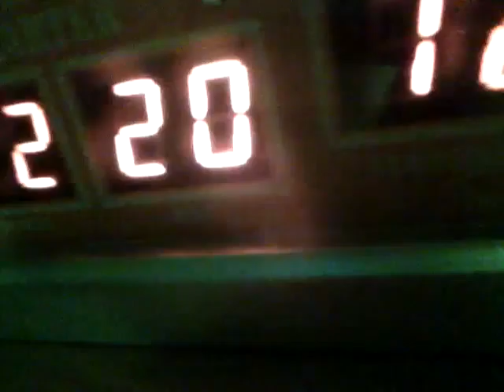4 months strong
4 months of my you tube Channel